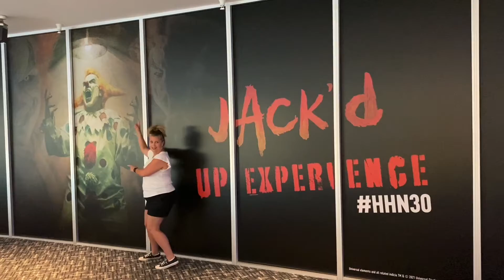The Jack'd Up Experience at Halloween Horror Nights, Universal Resorts Orlando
If you're going to travel Universal Resorts (Universal Studios or Islands of Adventure) in October, Halloween Horror Nights is the thing to do. unless you're me! LOL! Everyone who knows me knows that I'm a big 'ole scaredy cat when it comes to haunted houses! The "Jack'd Up Experience" is the closest I would go! No scare actors? Just my speed!

Canopy of Stars Travel is a boutique agency that helps families celebrate all of life's moments:
🌟  Honeymoons
🌟  Babymoons
🌟  Anniversaries
🌟  Family Reunions
🌟  Job Promotions
🌟  And our favorite... the kids brushed their teeth before they went to bed!

 🥇Certified in Autism and Accessible Travel.